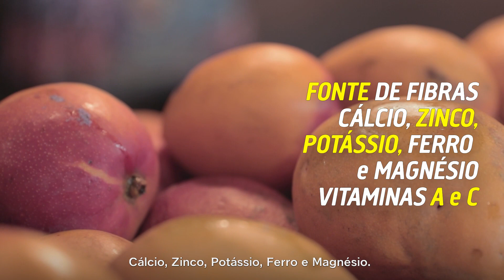Carrinho de Compras, episódio 30: ameixa e manga